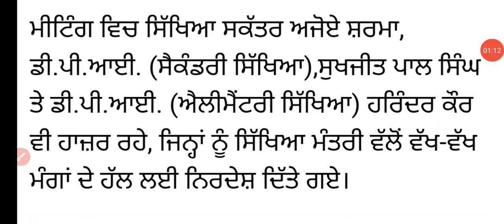ਸਿੱਖਿਆ ਮੰਤਰੀ ਨੇ ਸੱਦੀਆਂ ਮੀਟਿੰਗਾਂ ! ਅਧਿਆਪਕਾਂ ਦੀਆਂ ਮੁਸ਼ਕਿਲਾਂ ਹੋਣਗੀਆਂ ਹੱਲ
Sports GkMcq